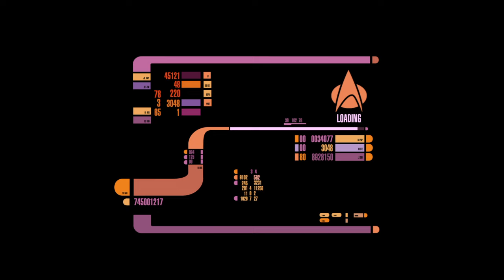Planet Killer Destroyed Enterprise D! Borg Cube Still Eradicated by Red Squad! Star Trek Bridge Crew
23:41 - Planet Killer Destroyed Enterprise D! Borg Cube Still Eradicated by Galactic HICOM_Wolverine & FAdmCress from Starfleet Academy Red Squadron! After piloting the USS Enterprise NCC 1701 D into the maw of the machine, in an reckless attack. 22:29 Enterprise D is Destroyed! 23:41 - BORG CUBE Destroyed! 🖖😁 ⬛️💥

0:01 - Captain's log, supplemental. A BORG CUBE is hot on our trail. They have Regenerative and adaptive capabilities unlike anything we've ever seen. Fortunately Starfleet has projects underway that will help us resist and fight back. Our only hope is to gather them before the BORG overwhelm us.

23:41 - BORG CUBE Destruction! 💪🤨🖖 Resistance is Futile!

LLAP Star Trek: Bridge Crew - Red Squadron! 🖖😁 ⬛️💥
Space: the final frontier. 🚀 To boldly go where no one has gone before! 🖖😀 Star Trek: The Next Generation